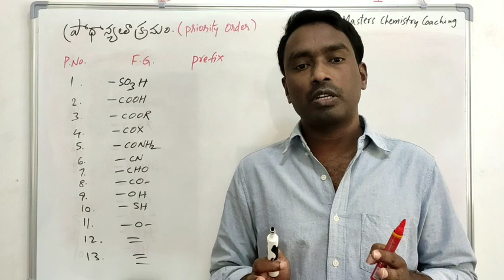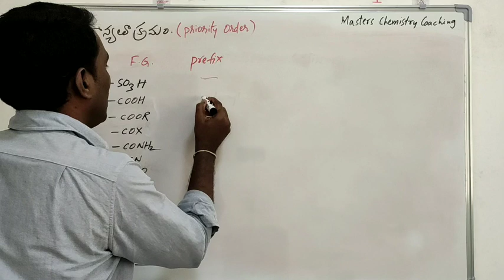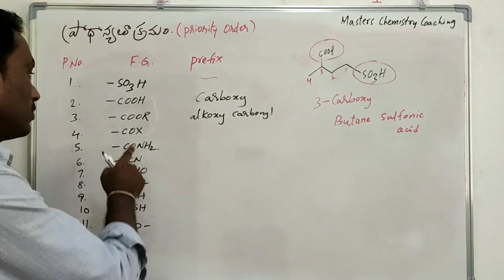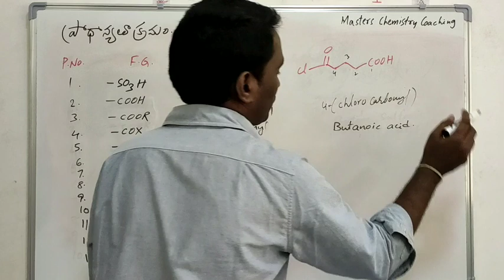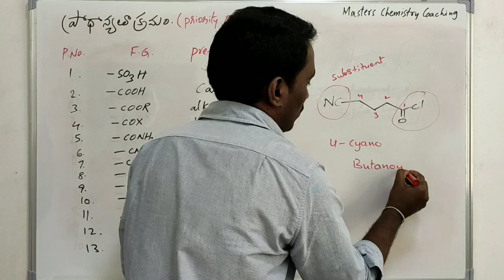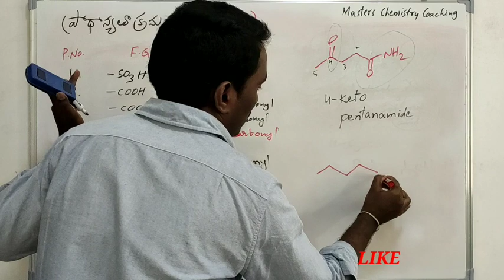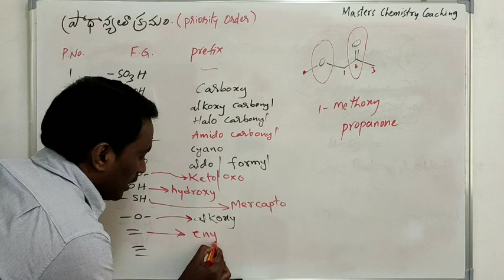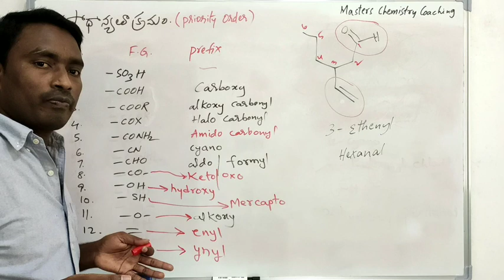Priority order of Functional Groups/IUPAC rules/Nomenclature/Lec-6/Part-6/MSc Chemistry Coaching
We would like to provide quality material for MSc CHEMISTRY entrance test-2020. This video is the 6th LECTURE (PART-6) of this lecture series, which describes the PRIORITY ORDER of FUNCTIONAL GROUPS with various examples.